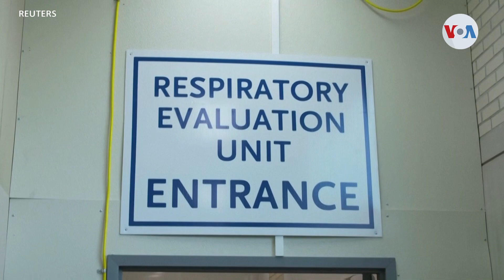Nuevos casos de variante ómicron detectados en Estados Unidos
La variante de coronavirus ómicron gana terreno en Estados Unidos. José Pernalete nos cuenta que autoridades locales confirman que ya en al menos en cinco estados del país se registran pacientes con este linaje de COVID-19.
Publicado originalmente